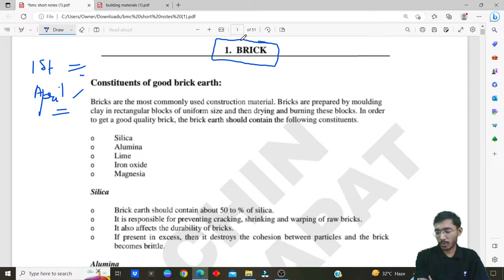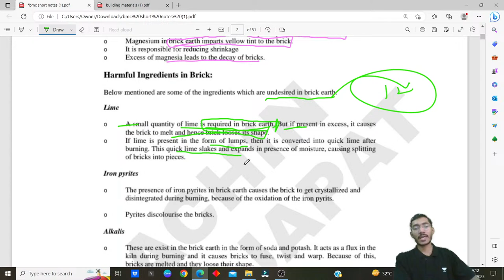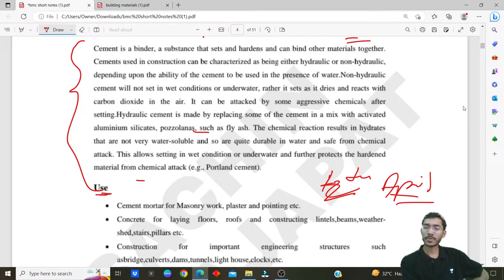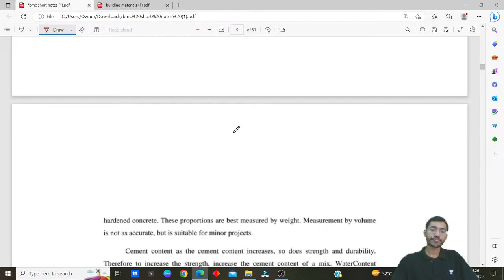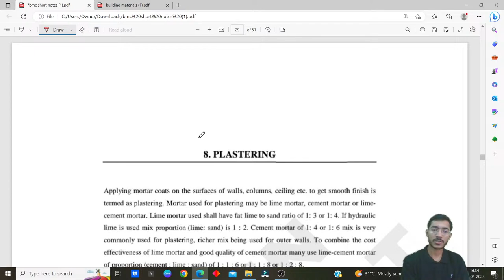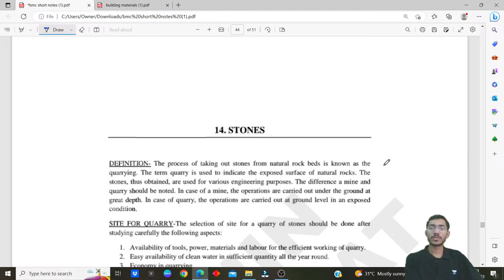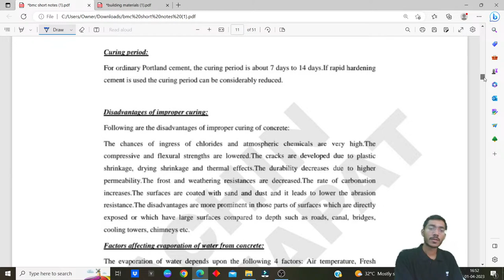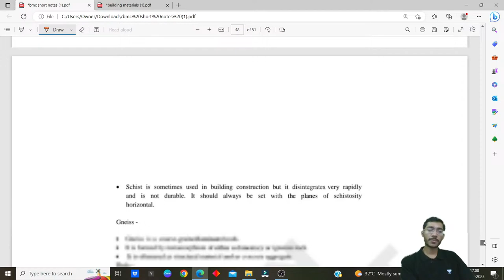Aptitude | Building Material and Components | JEE B.Arch | NATA 2023 | Sachin Prajapat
Building Material and Components Questions from Aptitude will be discussed in this session by Educator Sachin Prajapat. If you're planning to take the JEE B.Arch and NATA (National Aptitude Test in Architecture) exam, this is the video for you!  He also gives you tips on how to improve your score on the exam, so you can achieve your dreams of becoming a professional Architecture!

Call Sachin Prajapat's team on 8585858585 and take your Design and Architecture Preparations to the next level.

➤ About the Educator:  He is Famous among students for NATA and IIT JEE Paper 2 Exam. He has good engagement with the students. He offers 3 subjects Maths, Logical reasoning and Drawing
Mentored many students for NATA Exam.

You can enroll to Unacademy Subscription and get the following benefits:
1. Learn from your favourite teacher
2. Dedicated DOUBT sessions
3. One Subscription, Unlimited Access to Live Online Classes and Videos
4. Real-time interaction with best-in-class teachers
5. You can ask doubts in live online classes
6. Limited students in each Class
7. Download the videos & watch them offline
Feel free to spread the word – share the videos with your friends and classmates.